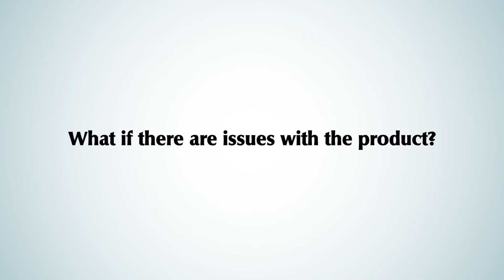What If There Are Issues With My Custom Blinds or Shades? | Ricksblinds.com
A common concern of our customers is "What if there are issues with my custom blinds or shades?" We have the founder, Rick Heitman of Rick's Blinds, to give us the answer in this video.